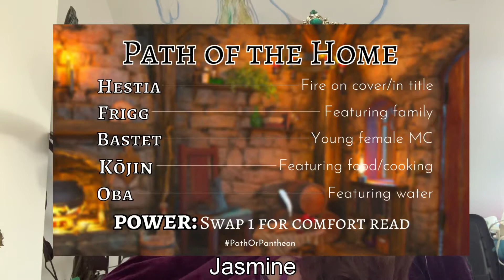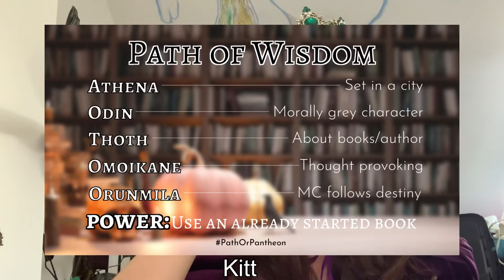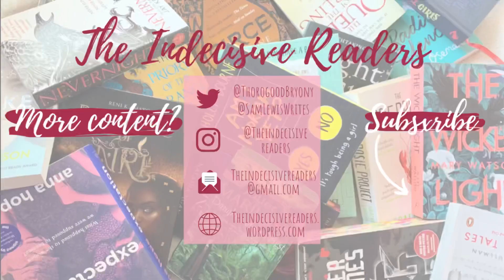Recommendations for the PathorPantheon Readathon✨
Hi everyone! It’s not long until Myth Take Reads’ Path or Pantheon readathon starts, so I’m here today to give you some recommendations of books that fit the path prompts.

April/May pick: Detransition, Baby, Torrey Peters